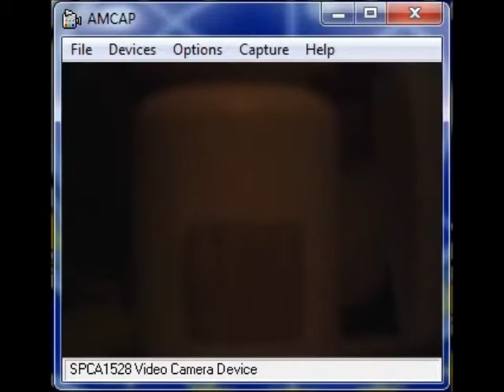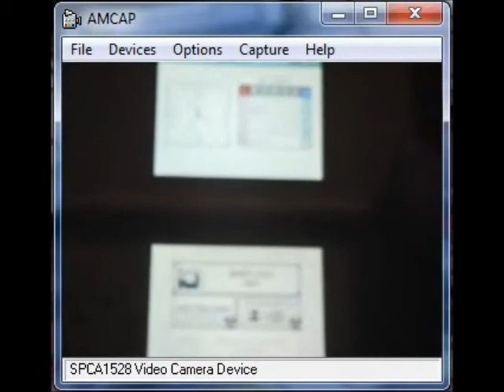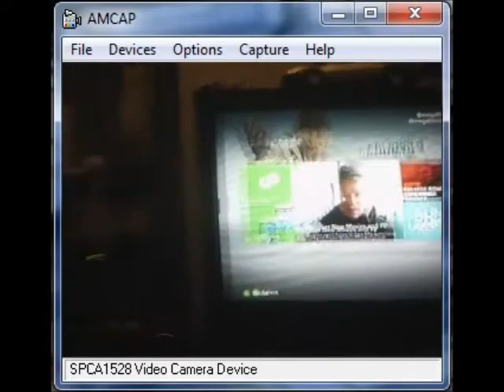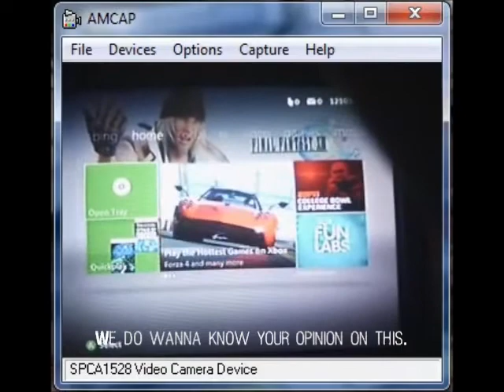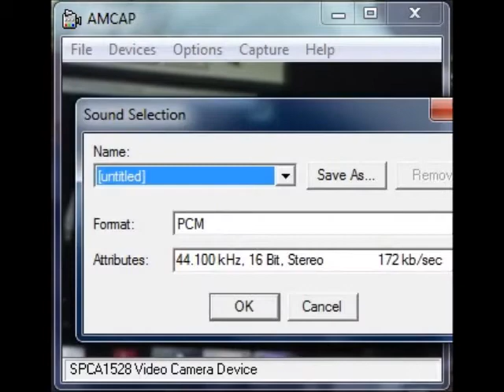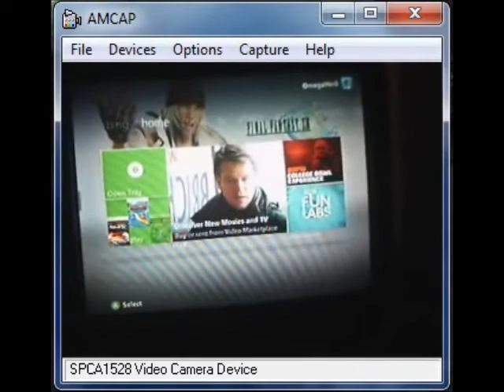Amcap Test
This is a test to prove that there is nothing wrong with my USB ports or something in the OS that is blocking something.  Dazzle is just not compatible.  I will call customer service Tuesday on the issue and if they can't help me, then I will be getting an HD PVR.